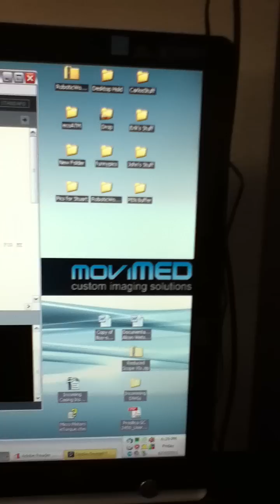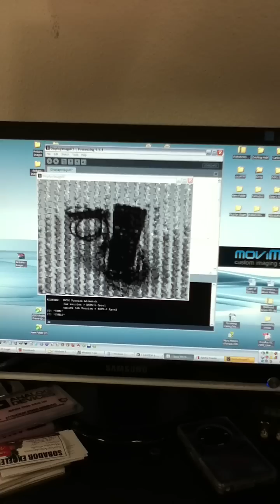Image Acquisition with Arduino and Processing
This video shows an example of the Arduino code acquiring images on the Video Experimenter Shield by Nootropic Design, and the Processing counterpart acquiring the image on the computer